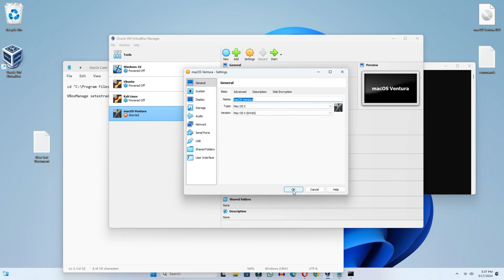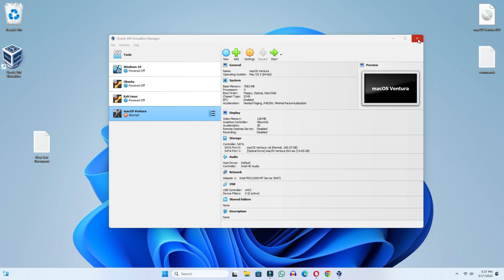Failed to Query SMC Value From The Host (verr_invalid_handle). VirtualBox macOS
If you also encounter this problem when you install macOS inside the virtual box, which I have shown you in this video, then your problem can be solved very easily. There are only 2 commands shown to you in the video you can use them to fix this problem forever inside virtualbox and after that whenever you install macos in virtualbox then any such The problem will not occur to you.

Cover Topic:
1: how to fix failed to query smc value from the host (verr_invalid_handle)

VBoxManage setextradata "VM Name" "VBoxInternal/Devices/smc/0/Config/GetKeyFromRealSMC" 0